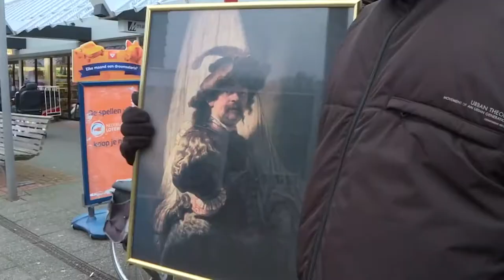Geen euro naar de zorg, wél 150 miljoen voor Rembrandt schilderij in bezit van familie Rothschild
De familie Rothschild gaat akkoord met de verkoop van het werk De Vaandeldrager (1636) van Rembrandt aan Nederland. De staat wil, met steun van de Vereniging Rembrandt en het Rijksmuseum Fonds, het schilderij aankopen. De staat telt 150 miljoen euro neer voor het stuk, de beide andere partijen betalen de resterende 25 miljoen.